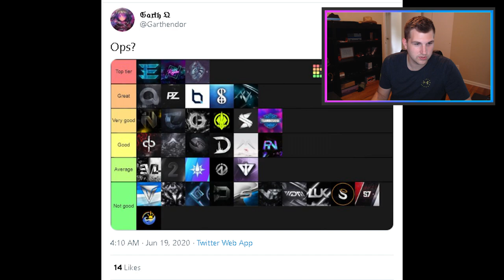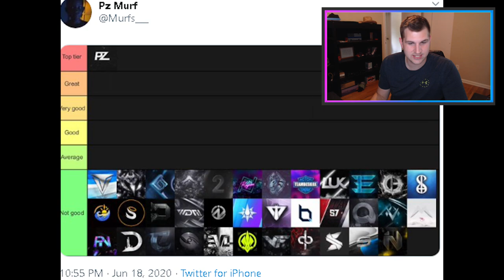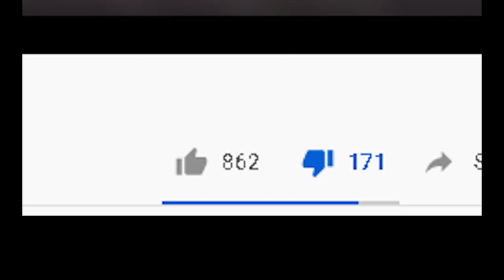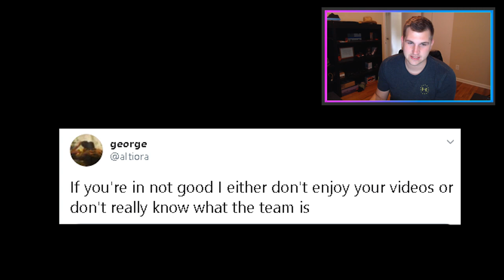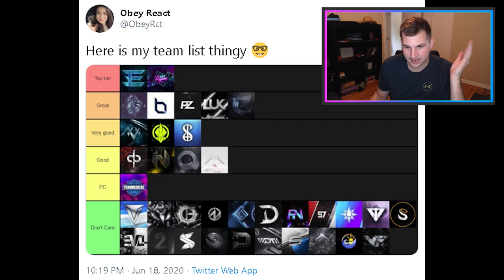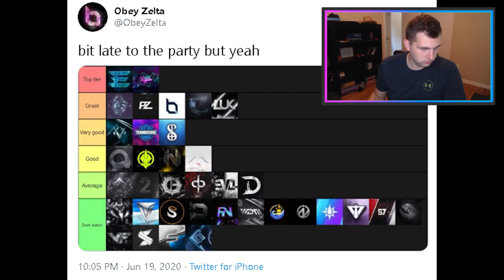REACTING to YOUR CoD Team Tier List's!!!!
Today we finally rate your all's CoD Team Tier List's